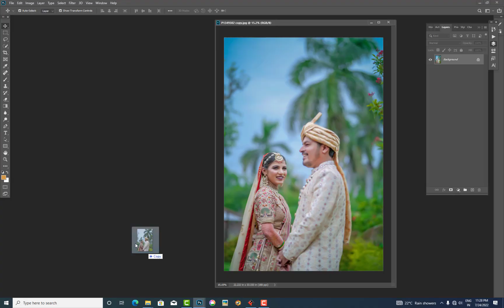PHOTOSHOP EDITING 📸💟 CAPCTURE PHOTOGRAPHY 📸❣️ WARUD